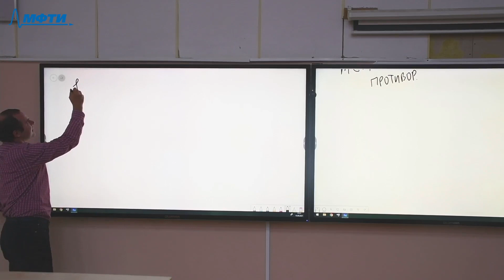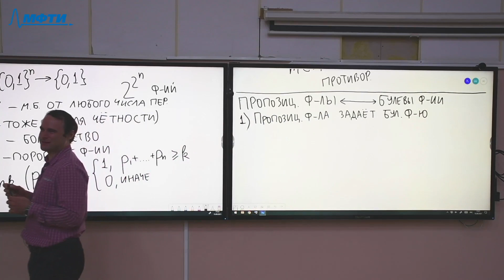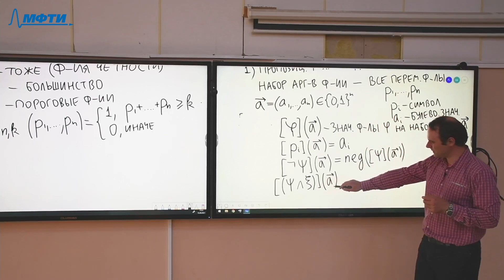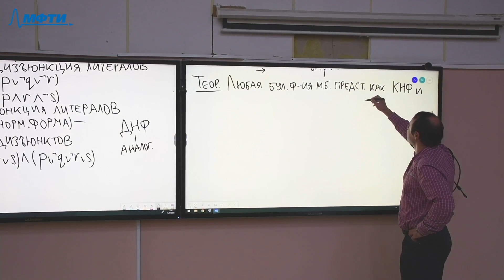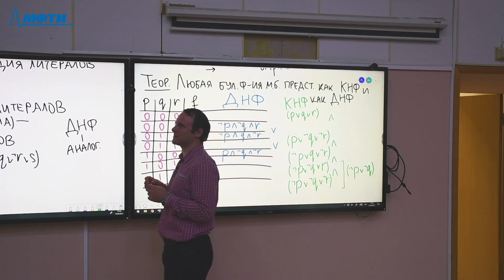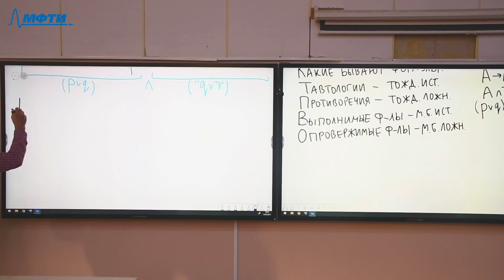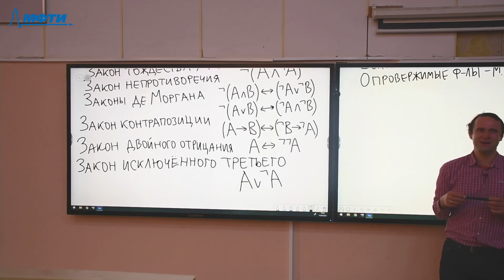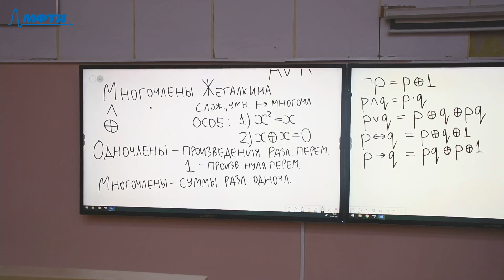Математическая логика и теория алгоритмов 3. Булевы функции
00:00:00 - Введение
00:00:06 - Булевы функции
00:08:50 - Булевы функции и пропозициональные формулы
00:25:30 - ДНФ и КНФ
00:46:43 - Какие бывают формулы?
00:51:02 - Некоторые тавтологии
01:06:16 - Что будет на следующей лекции?

Лектор: Мусатов Даниил Владимирович

Оператор: Максимов Даниил
Монтаж: Зенина Дарья